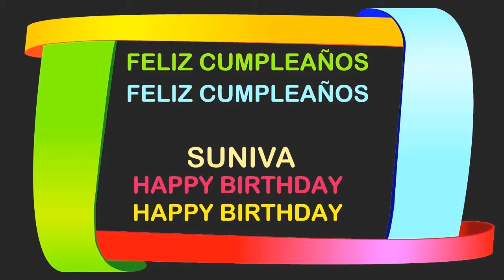Suniva Birthday Postcards & Postales